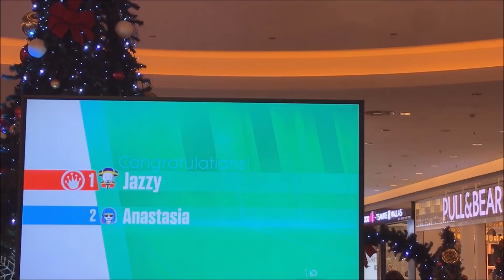Just Dance 2018 - Blow Your Mind (Mwah)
Video during the annual official Just Dance 2018 presentation in Cyprus.
System D7 Dance Studio by Anastasia Hadjiefrem In collaboration with G3 Great Games presented the game at The Mall of Cyprus that took place on December 16th, 2017,